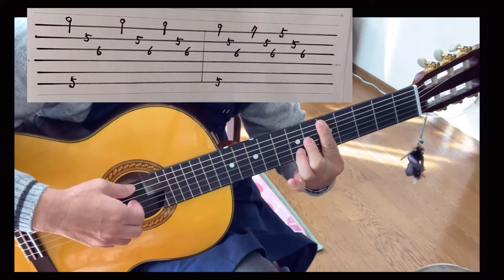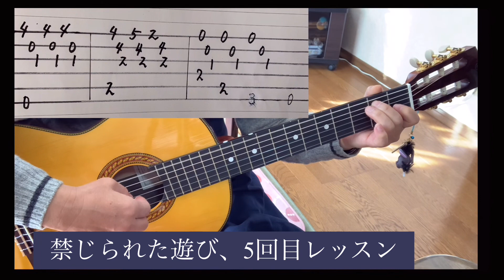【初心者簡単ギター教室】5回目【禁じられた遊び】、全8回のチョイ弾き3分レッスン、